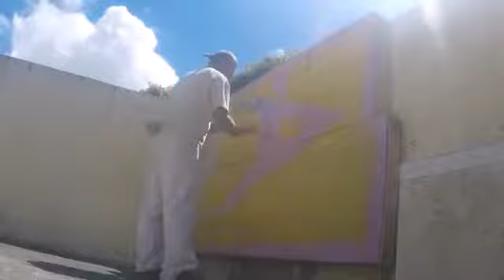Yves Decoster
by Telma and Marco